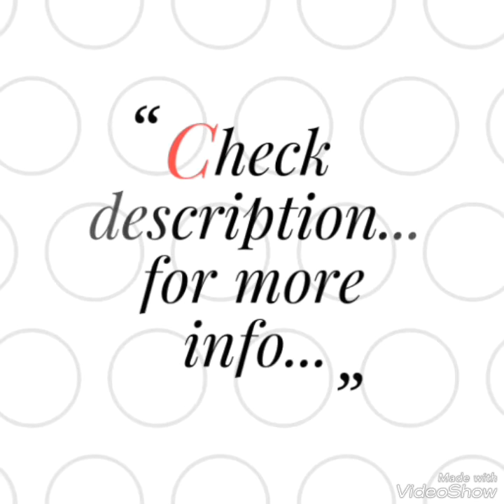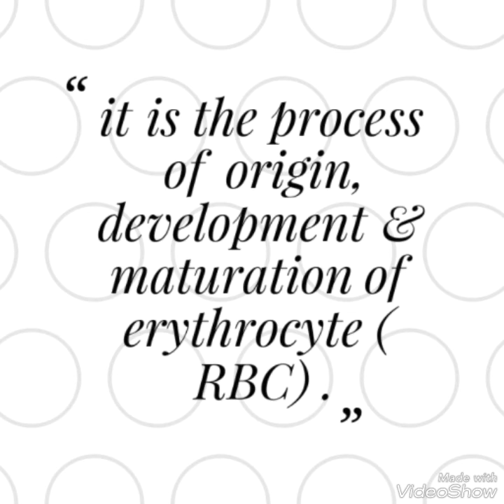difference between spermatogenesis/ spermioogenesis/ erythropoiesis/ haemtogensis for neet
REVISION EBOOKS FOR NEET ASPIRANTS

( LAST TIME PREPARATION)  -

-Ncert at your fingertips  ( biology)

ncert at your fingertips (chemistry)

Ncert at your fingertips (physics)

AIIMS MBBS ( BEST BOOK)

Aiims explorer

arihant ( 15 year solved paper)

In this video i'll explain difference between spermatogenesis/ spermiogensis & erythropoiesis/ haemopoesis .